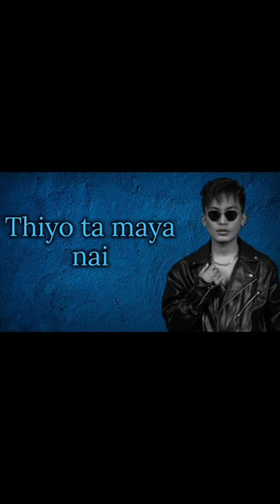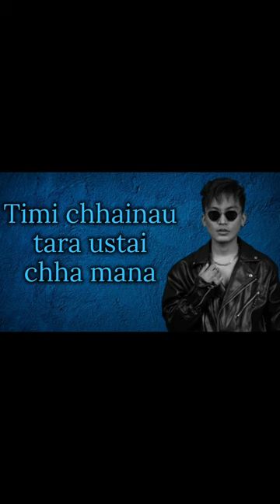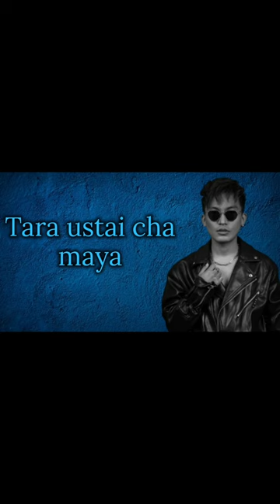Ekdev Limbu-BAHANA(बाहाना)||Lyrics Video||Nepali Lyrics||तिमी छैनौ तर उस्तै छ ''मन''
I will respectfully remove this content.
Thanks For All Of Your Love and Support Appreciate each and every one of you.
Keep supporting...

About Music
Song :Bahana
Artist :Ekdev Limbu
Music Label :Ekdev Limbu
Language :Nepali
Released Date :20 March, 2022
Lyrics Video :Darsanik Shrestha

Bahana dekhauna
Sabai timi sangai po thyo
Thiyo ta maya nai
Ma sanga k nai po thiyo
Chahana suruma
Timi batai suru vayo
K ho ra aba yo
Achanak mana badliyo

Bhanana nadhati tyo mann le
Manai socheko haina ra
Jhuto thiyo ki kasaam tyo
Kunai artha nai chhaina ta

Jhuto thiyo ki kasam tyo

Timi chhainau tara ustai chha mana

Lekhdai chhu yo katha ma
Hamra biteka din haru samjhera
Bharidai gayo paana yo
Tara maya ko artha nai vetinna

Jiune sahara
Mero ko nai thyo ra
Badliyo samaya
Tara ustai cha maya

Kunai artha nai chaina ta

Thank you🙏@bhunti